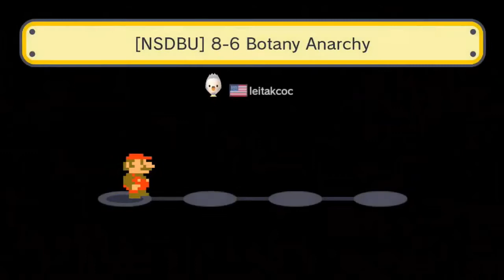NSDBU World 8, Koopa Keep - Super Mario Maker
Infiltrating Bowser's keep. Playthrough of World 8 of NEW Super Discord Bros. U. This was recorded live on Twitch Links for the levels below.

0:00 [NSDBU] 8-1 Deadly Defenses by JungleB

10:39 [NSDBU] 8-2 Munition Moat by FiFo

20:43 [NSDBU] 8-3 Botanical Bailey by Steven

38:20 [NSDBU] 8-4 Firewave Foundry by Mike B

44:18 [NSDBU] 8-5 Smashing Support by Aus

47:42 [NSDBU] 8-6 Botany Anarchy by leitakcoc

56:50 [NSDBU] 8-7 The Confrontation by MyuuTsu

1:01:12 [NSDBU] 8-8 The Showdown by EP2274